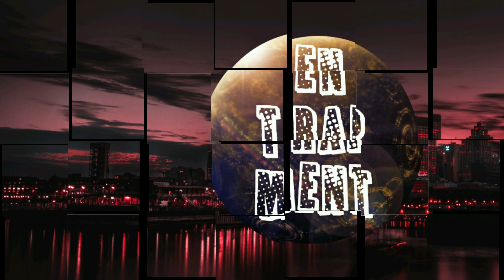Ay Em ft. M Huncho - Seasick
Join us on our Facebook Group for regular shares and talks...
You can also request an invitation to share with EnTrapMent directly through YouTube😎